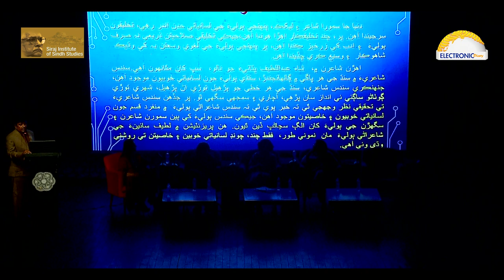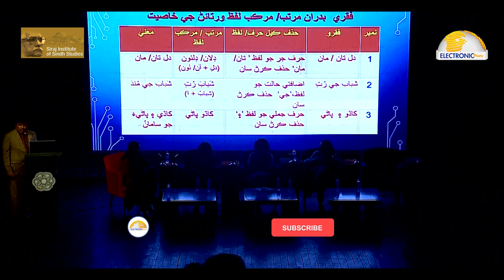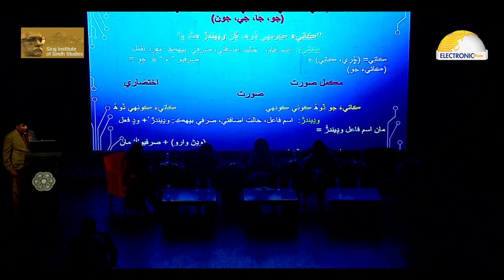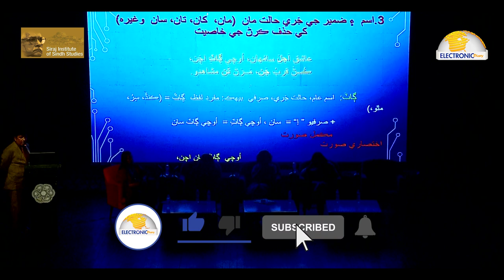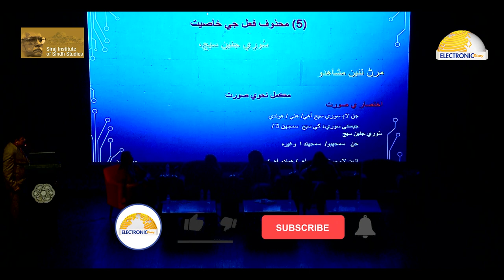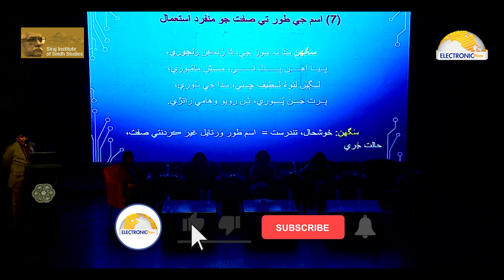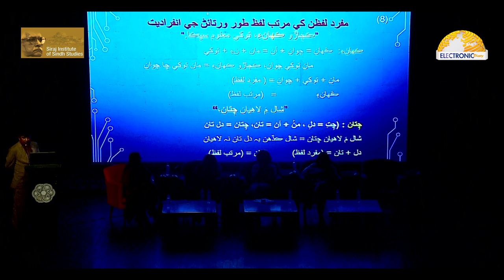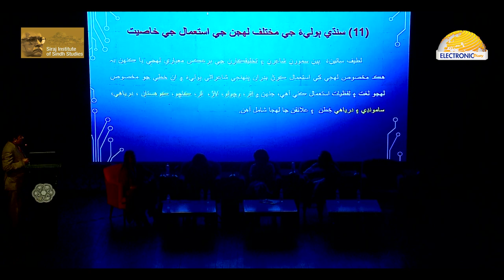Research Presentation About Shah Latif By Murtaza Naz | 4th Latif Art & Literature Festival 2032